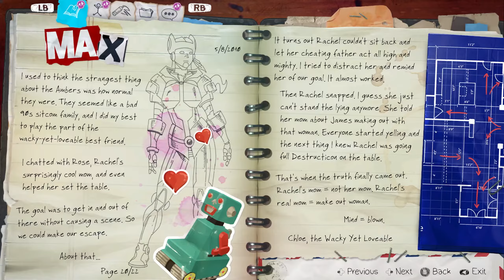Life is Strange: Before the Storm Remastered 1080p 60FPS Full Playthrough Part 10 (Episode 3 Part 2)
Life Is Strange: Before the Storm is an episodic graphic adventure video game developed by Deck Nine and published by Square Enix's European subsidiary. Its three episodes were released for Microsoft Windows, PlayStation 4, and Xbox One in late 2017.

Thank You for watching this video, if you liked this video and want to see more content like this from this Channel, LEAVE A LIKE on this video and COMMENT BELOW giving your thoughts on this video. It's REALLY Appreciated Gamelander Out.

PC SPECS
GPU: NVIDIA GeForce RTX 2060
CPU: Intel(R) Core(TM) i7-10750H CPU @ 2.60GHz
Memory: 16 GB RAM (15.84 GB RAM usable)
Current resolution: 1920 x 1080, 144Hz
Operating system: Windows 11
                                              ABOUT GAMELANDER
Hi there, I am a passionate gamer who is really passionate about game development.

I originally branded this as  Gamer YouTube Channel which would focus on game trailers and gameplay walkthrough commentary and non-commentary that would have been posted every week.  That won't change, however, as time goes on will be expanding the scope of the channel.

I am serious about doing this full time as I peruse my passion to become a game developer, also I will be posting any concepts that I come up with, in terms of the game so stay tuned.

LIVE, LOVE, GAME!